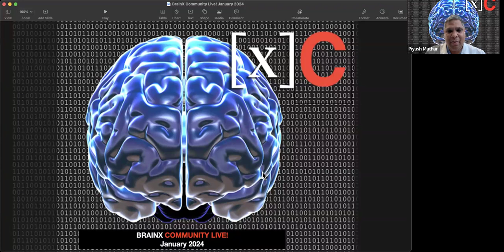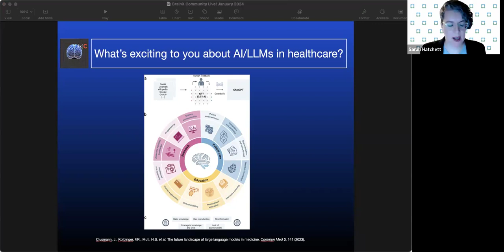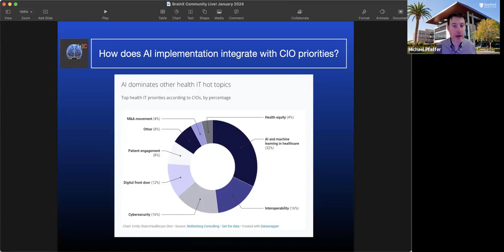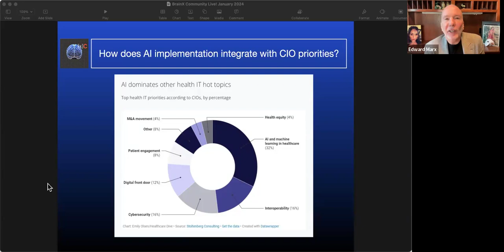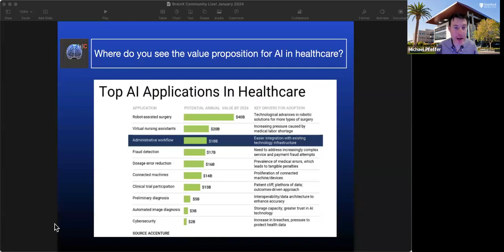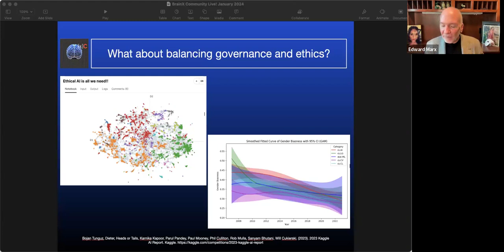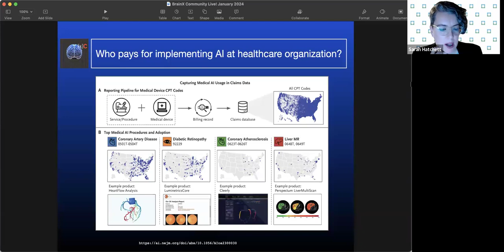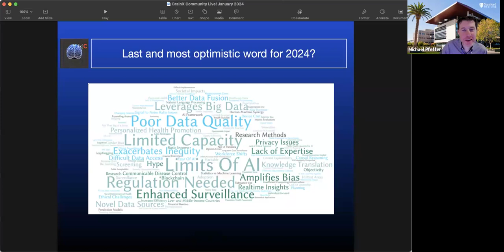BrainX Community Live! January 2024: CIO Panel on Implementation of AI in healthcare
Theme:  CIO Panel on Implementation of AI in healthcare

Program Description:

Featured panelists: Sarah Hatchett, Michael Pfeffer, Ashish Atreja. Moderated by Edward W. Marx.

Artificial intelligence, especially large language models(LLMs), captured everyone’s imagination in 2023. Many healthcare organizations and companies are working on transformative work using these technologies to change healthcare delivery. Watch this recording of our panel discussion and hear from world’s leading healthcare Chief Information Officers(CIOs) about opportunities, strategies and challanges integrating these AI tools in healthcare.

– Q & A